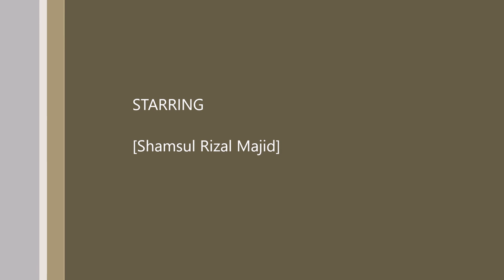Bagaimana Tingkatkan Pengaruh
Ketahui bagaimana nak tingkatkan pengaruh pada diri kita agar mudah untuk orang lain follow dan ikut kita.

Ada 4 langkah yg boleh anda follow.

Jika berminat nak buat perfume jenama sendiri boleh whatsapp kami di 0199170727